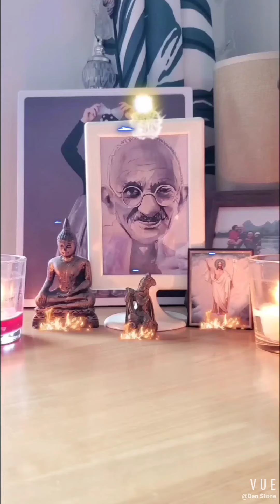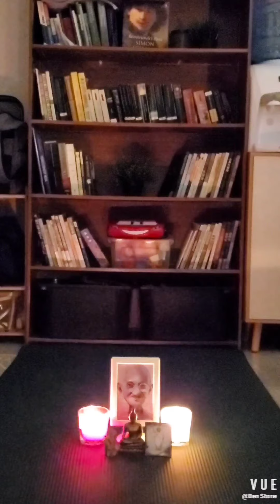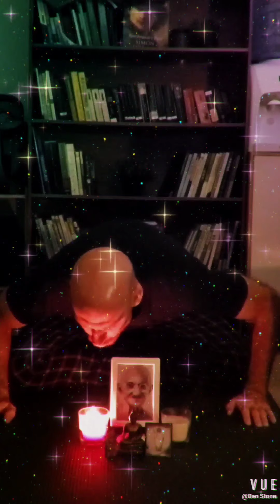Stoney's LOVE OF LIFE Vlog #17 - Teacher of the Year...Again!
Oh boy! Teacher of the Year AGAIN! (Two years in a row!) Ending the academic year with a bang...celebrating the joy, humour, beauty, sanctity, innocence, perfection and Goodness of Life. (Featuring a devotion to a spiritual hero of mine, Mahatma Gandhi).